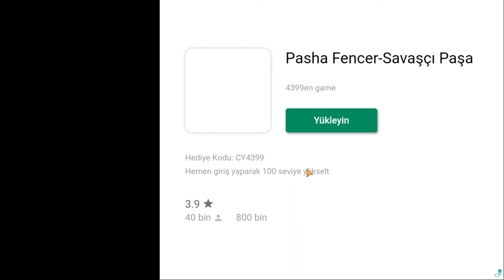Evolution 2_4.Bölüm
şavas oyunu